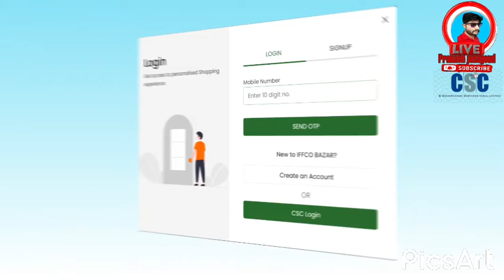How Register IFFCO in CSC Digital Seva Login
CSC